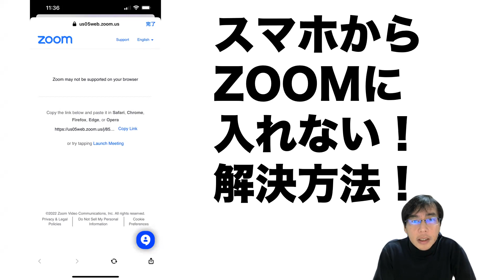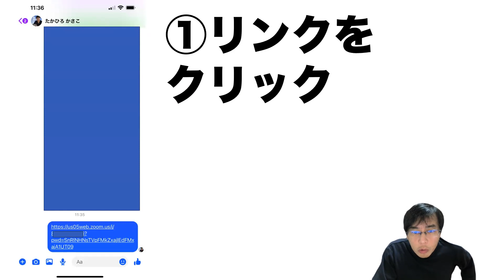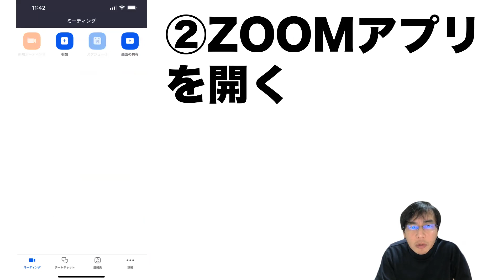ZOOMにスマホから入れない！リンククリックしたのに入れない解決方法２つ！iPhoneやメッセンジャーアプリの場合注意！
起業・副業支援！好きを仕事にするオンラインかさこ塾